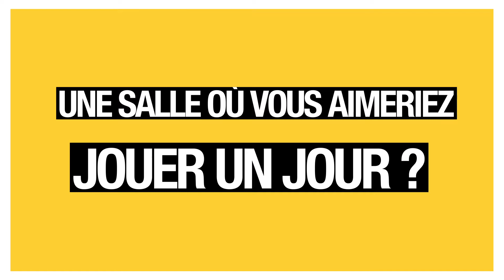Qoulisses avec Inès Reg | Quotidien avec Yann Barthès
Quotidien est une émission d’infodivertissement diffusée depuis septembre 2016 du lundi au vendredi sur TMC. Présentée par Yann Barthès et produite par Bangumi, l'émission compte de nombreuses rubriques dédiées à l'actualité française et internationale, à la politique, aux médias, à la culture, aux célébrités et aux sport et accueille chaque jour plusieurs personnalités politiques, artistiques ou médiatiques.